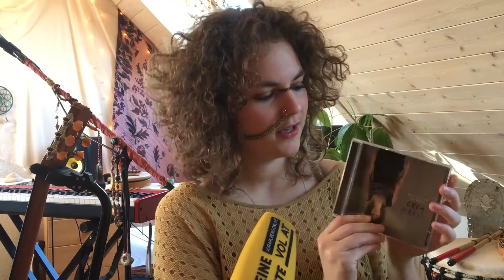Magdalena Grabher: Bunte Musik mit Jazzwurzeln aus Vorarlberg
Die Harderin hat in Eigenregie ihr eigenes Album herausgebracht. Mit "Grey Dress" geht sie ihren eigenen Weg abseits ausgetretener Pfade.